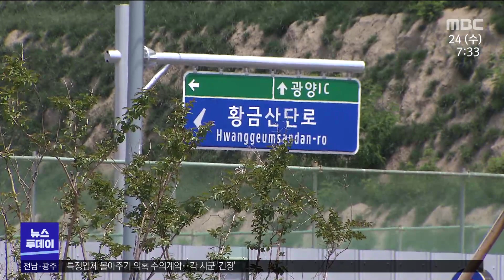"폐기물 처리장 안 알려줘"‥아파트 입주자 분통[목포MBC 뉴스투데이]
◀ＡＮＣ▶
광양지역 아파트 입주 예정자들이,
인근 산업단지 안에 폐기물 처리장 등이
들어서는 걸 뒤늦게 알고 집단 반발하고 있습니다.

인허가를 내준 광양만권경제자유청과
아파트를 짓는 시행, 시공사도
해당 사실을 제대로 알리지 않았다며
사업 전면 재검토를 촉구했습니다.

◀ＶＣＲ▶
항만과 배후단지가 보이는
광양 황금지구 일대입니다.

경계가 나뉜 땅 위로
아파트 공사가 한창입니다.

◀ st-up ▶
"이곳 황금지구는 오는 11월부터 입주를 시작해
총 6천세대 규모 주거 단지가 조성될 예정입니다."

하지만 입주 예정자들은
새 아파트에 산다는 기대도 잠시,
3개 단지가 참여하는
비상대책위원회부터 꾸렸습니다.

직선 2킬로미터 떨어지지 않은 곳에,
황금산단에서 발생한 폐기물을 처리하는
매립장이 들어서기 때문입니다.

매립장 예정 부지에서도
아파트가 보이는 만큼,
입주 예정자들은 주거 여건이
나빠질 것이라며 집단 반발에 나섰습니다.

특히, 인허가를 내준 광양경제청과
아파트 시행·시공사, 광양시까지
어디도 해당 사실을
제대로 알리지 않았다고 말합니다.

◀ＩＮＴ▶ 백철 / 황금지구 입주예정자
"실입주민이 참여하는 다시 한 번 환경영향평가를 해줄 것을
조속히 청구하는 바이고요. 공청회를 열어서 실입주민이
어떤 영향을 받는가를 확실히 짚고 넘어갔으면 좋겠습니다."

여기에 폐기물 매립장이
계획 당시 6천제곱미터 규모였다가,
인허가 과정에서 4만7천여 제곱미터로
8배가량 확장한 것으로 알려지면서
이에 대한 해명과 사업 재검토를 요구하고 있습니다.

시의회 등 지역 정치권도
사업이 석연치 않은 점이 있다고 지적하자,
지난달 광양경제청은
폐기물 매립업체가 내놓은
인가 신청서를 일단 반려한 상황입니다.

◀ＳＹＮ▶ 박성우 / 광양만권경제자유구역청 산단조성과장
"폐기물 처리 시설 규모와 용량에 대한 보완 서류가 제출되면
주민 설명회와 공청회를 개최해서 주민 의견을 최대한 반영한 후
저희들이 실시계획 인가 여부를 결정할 계획입니다."

다만, 계획이 변경돼
폐기물 처리 규모가 줄면
해당 업체에서 문제를 제기할 가능성이 있어,
이를 둘러싼 갈등이 당분간 이어질 전망입니다.

◀ＥＮＤ▶